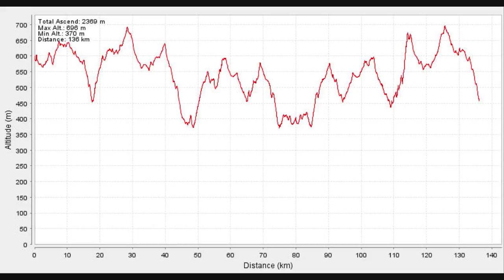Wee Jasper.wmv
A ride from Canberra to Wee Jasper and back on the singlespeed with trailer on back.  Overnight in the 1 man tent near Wee Jasper